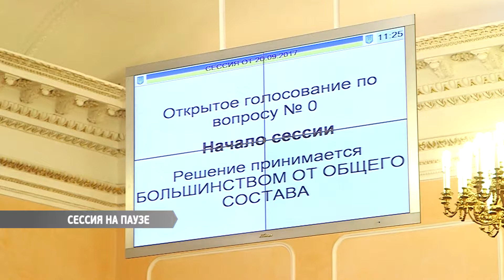Вечер на Думской. Алексей Еремица, 21.09.2017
Тема: Итоги работы одесского горсовета